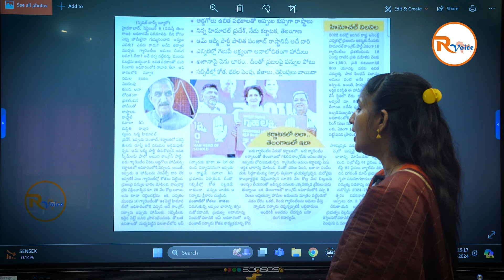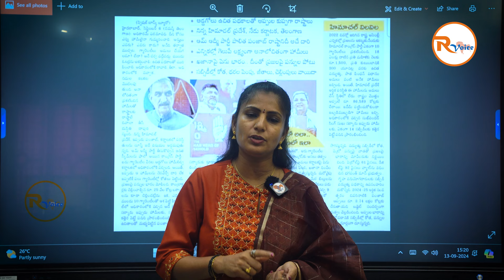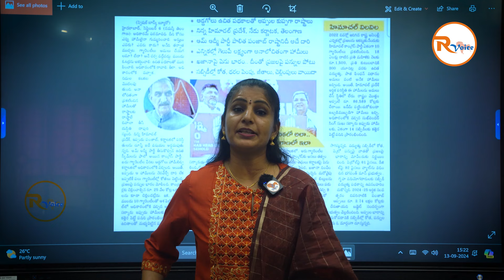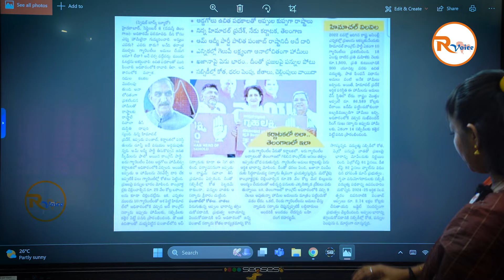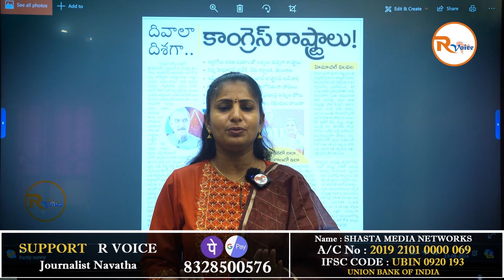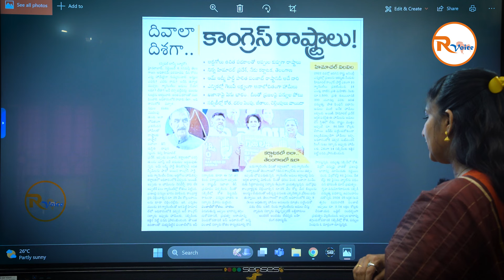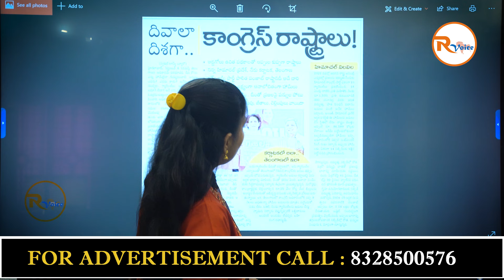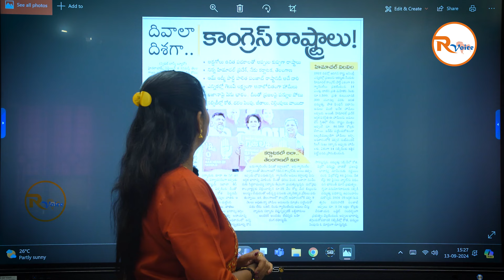కాంగ్రెస్ నాయకుల ఆశకు .. దివాలా దిశగా రాష్ట్రాలు..? | R Voice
Our Other Channels:

  Shasta Bhakthi: Shasta Bhakthi - YouTube

Name: Shasta Media Networks
Ac No: 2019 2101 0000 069
IFSC Code: UBIN 0920 193
Bank: Union Bank of India
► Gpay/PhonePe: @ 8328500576